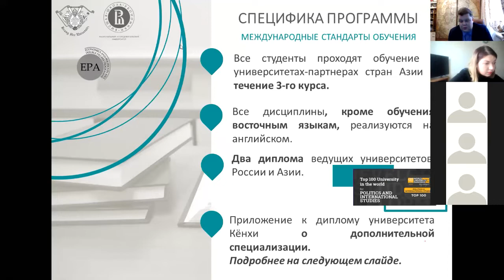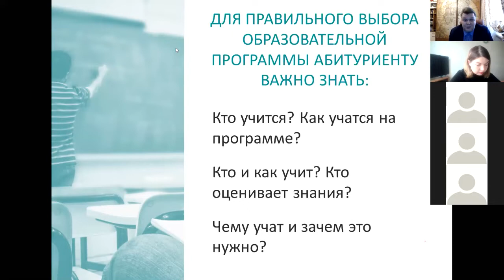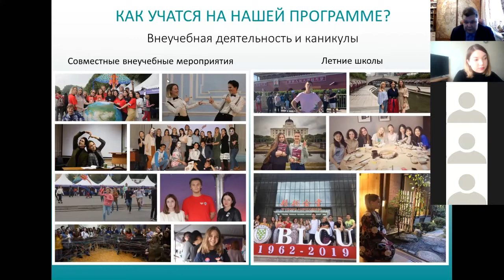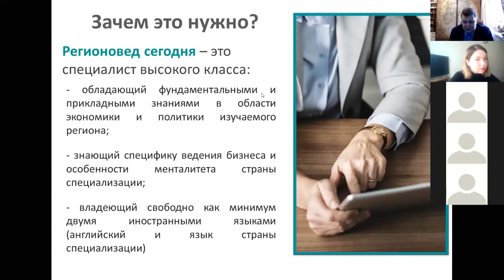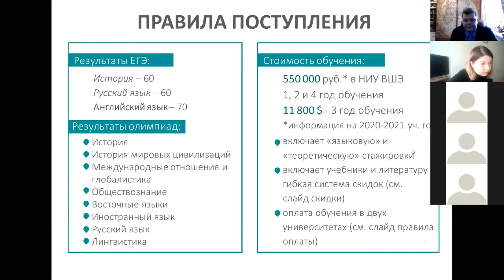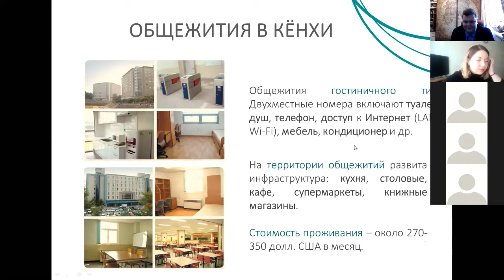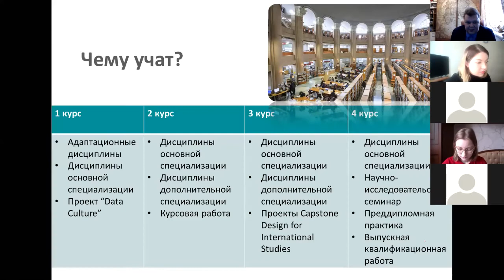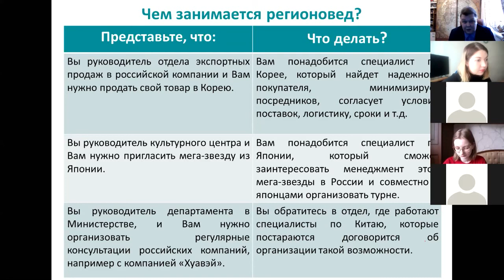День открытых дверей образовательной программы двух дипломов «Экономика и политика в Азии»»,11.04.20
Подробно о бакалаврской программе «Программа двух дипломов НИУ ВШЭ и Университета Кёнхи «Экономика и политика в Азии»» читайте на сайте факультета МЭиМП НИУ ВШЭ -